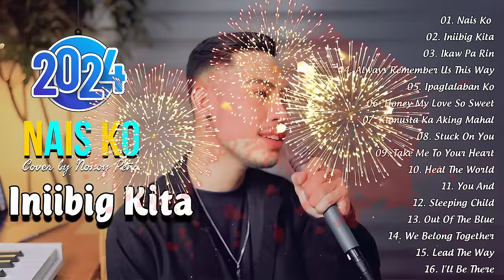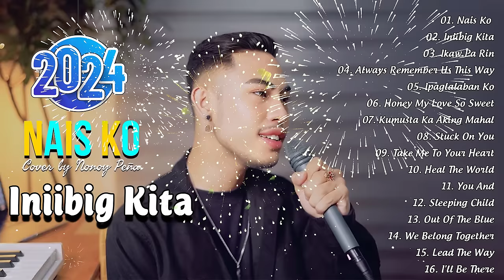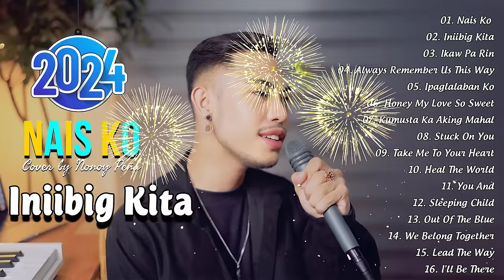[ New ] Iniinig Kita, Nais Ko ✨ Nonoy Pena Hugot OPM love Songs 2024 || Best Cover By Nonoy Pena